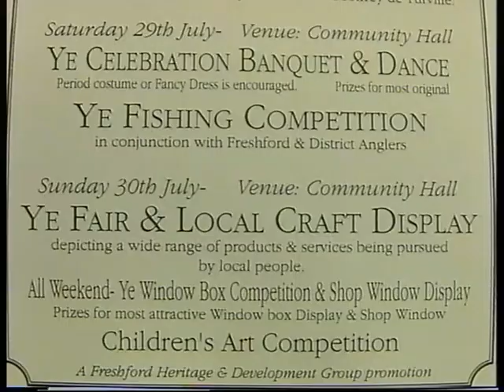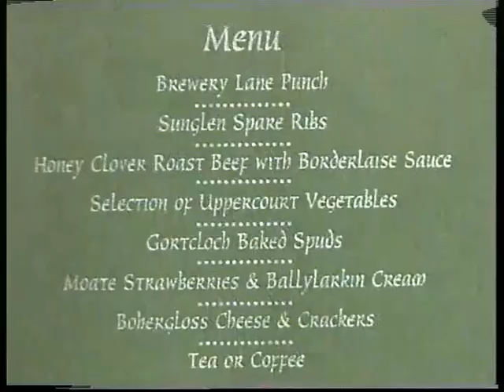Freshford Historical Pageant 1995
Freshford Historical Pageant 1995 byTommy Butler